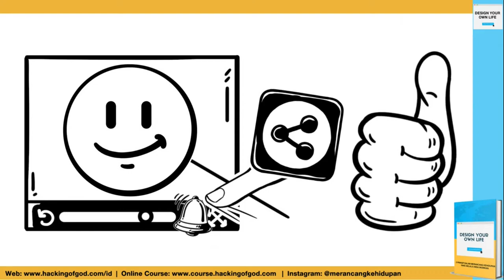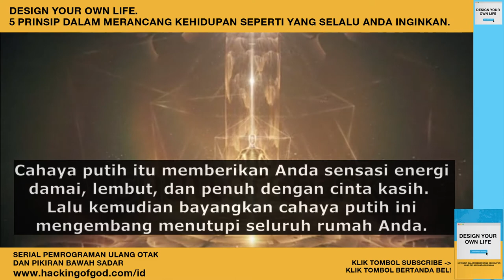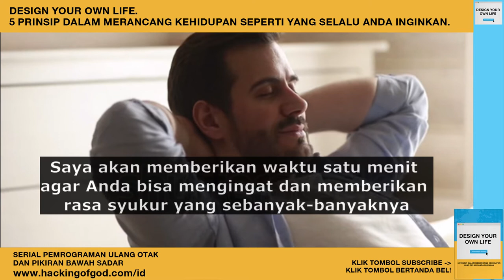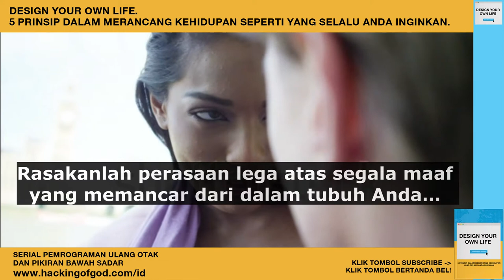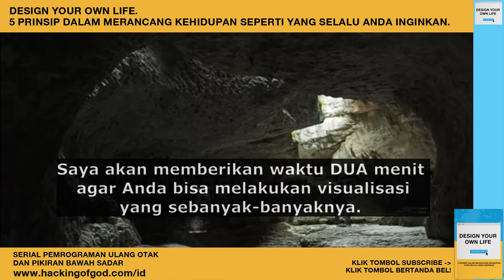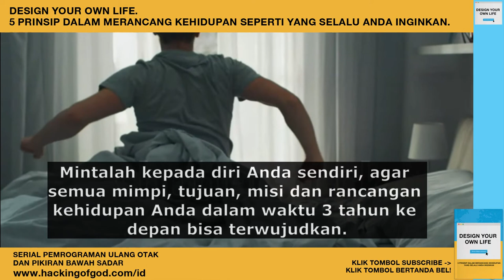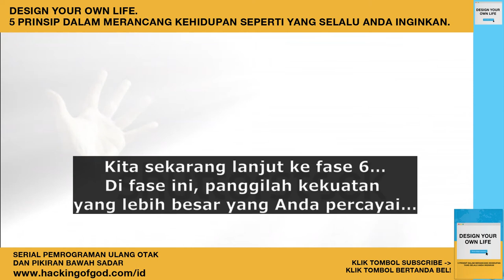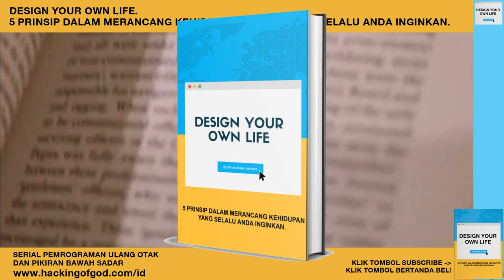Meditasi 6 Fase - Dalam Bahasa Indonesia (Meditasi Terpandu)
Gunakan meditasi ini di malam hari, sebelum Anda tertidur...